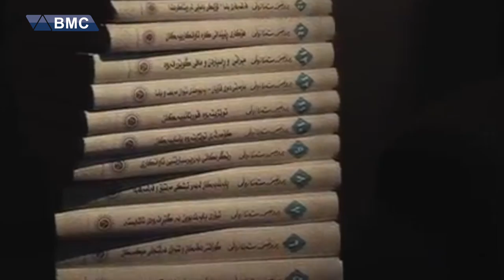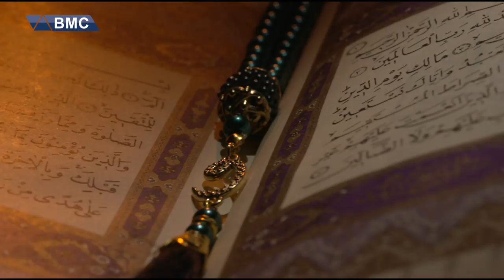كۆمه‌ڵێك راستی نه‌زانراو له‌باره‌ی'' مسته‌فا زه‌ڵمی ''پرۆفیسۆری كورد له‌م راپۆرته‌دا بزانه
بڕوای وابوو ژن له‌ پیاو ئاقڵ تره‌